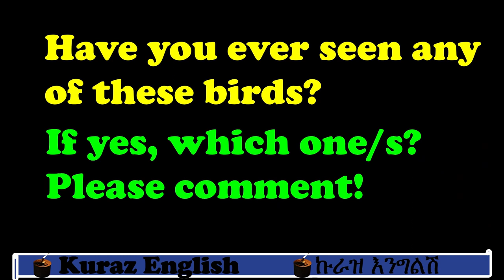22 በኢትዮጵያ ብቻ የሚገኙ ብርቅዬ አእወፋት || Endemic birds of Ethiopia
​This video presents Endemic birds of Ethiopia. Ethiopia is sometimes referred to as paradise of bird watchers among which several of them  are endemic species. In this video, we present more than 20 different endemic birds of Ethiopia. The list includes
Ruspoli’s Turaco
Bare-faced go-away-bird
Blue-winged goose
Harwood's spurfowl
Yellow-fronted parrot
Wattled Ibis
Black-winged lovebird
Thick-billed Raven
White-billed Starling
Ethiopian Siskin
Moorland Francolin
Abyssinian Woodpecker
Spot-breasted Plover
Abyssinian Long-claw
White-tailed Swallow
Stresemann's Bush-Crow
Black-headed Forest Oriole
White-collared Pigeon
White-winged Cliff-Chat
White-backed Black Tit
Banded Barbet
Abyssinian Catbird